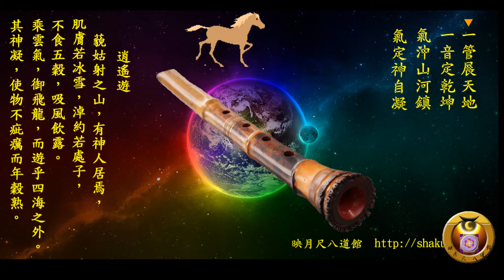爸爸的海/尺八/A/鍾治華/二110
尺八:鍾治華
手機:0953_224_113)
596